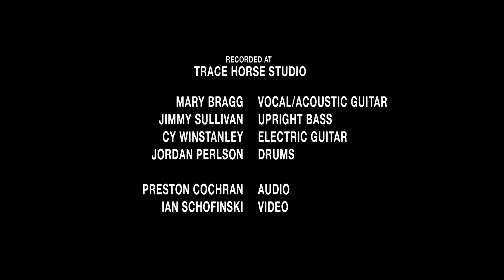Bayou Lullaby - Mary Bragg (Live at Trace Horse Studio)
"Bayou Lullaby" written by Mary Bragg & Becky Warren
Published by Mary Bragg Music (ASCAP) / Becky Warren (BMI)

Mary Bragg, acoustic guitar / vocals
Cy Winstanley, electric guitar
Jimmy Sullivan, bass
Jordan Perlson, drums

Recorded and Mixed by Preston Cochran at Trace Horse Studio in Nashville, TN
Filmed by Ian Schofinski